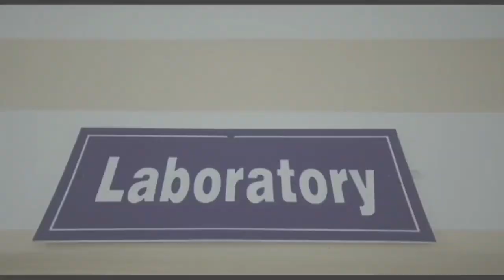Doda Administration to pay attention to this, Know Why? | Raj Kumar Reports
District Administration DODA District Police Doda.

THE LOCAL REPORTS (TLR)

TUR Twitter :-

TUR Facebook Link :-

Note:- Every Video on YouTube Channel of TLR and Facebook , The Local Reports is copyright protected. Any violation would warrant stringent action under law